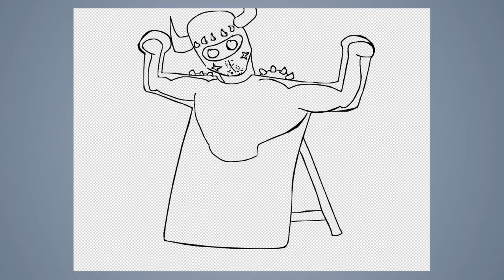Speed draw #323: Warrior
JAB-2019